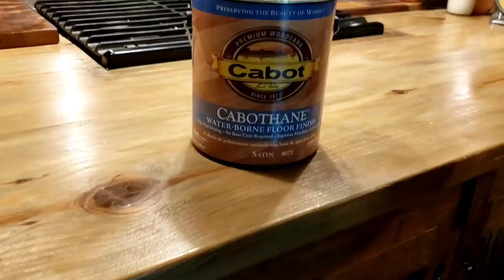Our Little Cabin Tour / Mennonite built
We left the big farm and farmhouse when we became empty nester
Scaled down, and love it!
Our Mennonite friends built our cabin,
We Love our Mennonite community
Such good trusting people
We shop at thier store, and buy milk from them, hope you liked the video
God Bless my friends! Xoxoxo